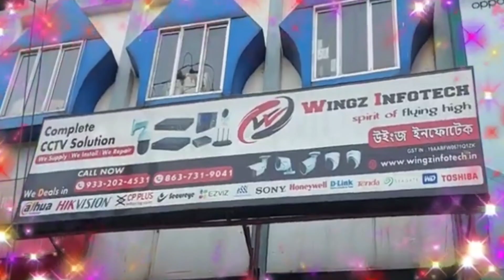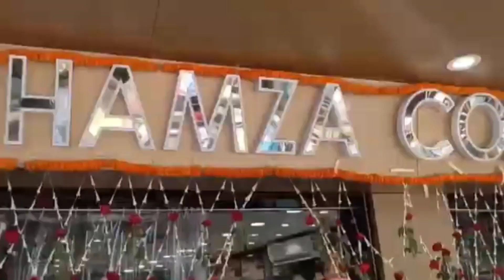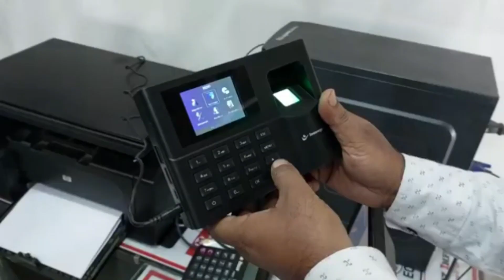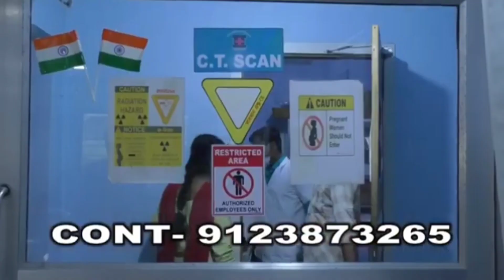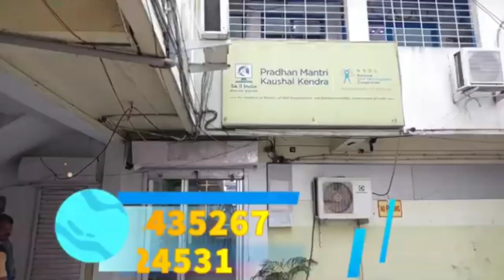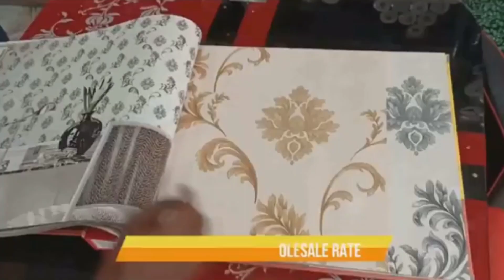Jhulsi Hui Lash Milne Se Sansani! Asansol Sabzi Bazar Raha Band! Asansol GT Road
Asansol Me  Mili Jali Hui Lash ! Nahi Ho Saki Shankht
Khabar Asansol